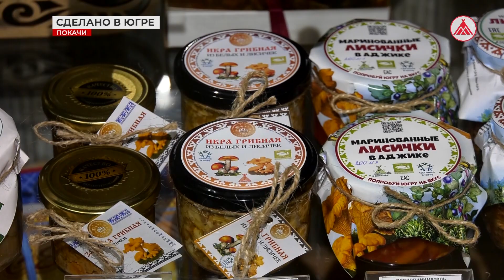«Лучший товар Югры». Грибы и мох получают признание!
Дары югорской тайги славятся далеко за пределами Ханты-Мансийского автономного округа - Югры. И во многом благодаря местным бизнесменам, которые заготавливают грибы и ягоды для реализации.